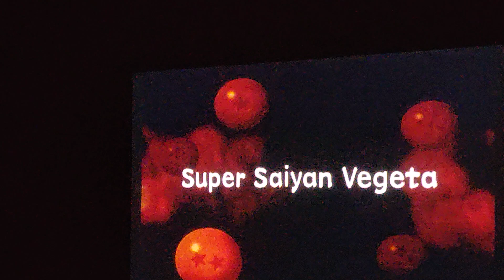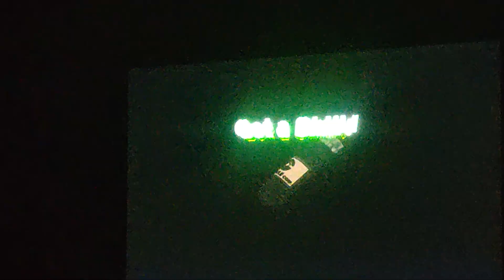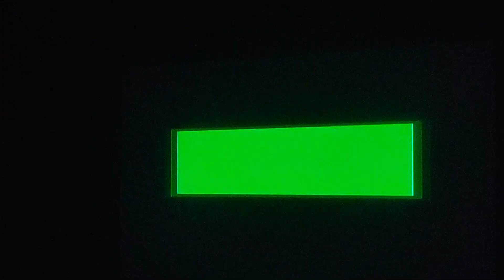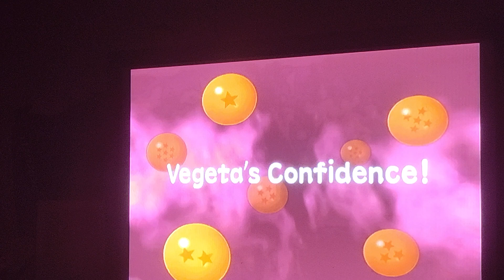Dragonballz Budokai GameCube walkthrough Part 26 Super Saiyan Vegeta vs. Androids 19 & 18....power!!